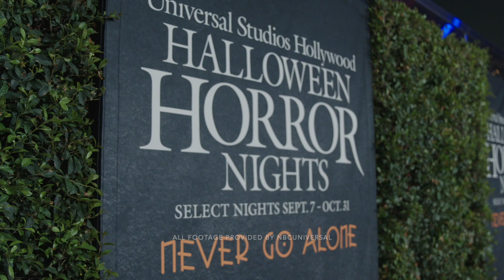Halloween Horror Nights Hollywood 2023 | ￼Universal Studios hhn Highlights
All Footage Provided by NBCUniversal.

Universal Studios Hollywood marked the highly anticipated opening of Halloween Horror Nights with a feverish flurry of excitement last night, beckoning in 38 terrifying nights that feature eight scary haunted houses, including “The Last of Us,” “Stranger Things” and “The Exorcist: Believer,” three original scare zones, two new live experiences and the popular Terror Tram.

Content:
0:00 - Red Carpet Event
4:22 - In House and Scarezone Highlights

Halloween Horror Nights continues on September 8-10, 14-17, 21-24, 27-30; October 1, 4-8, 11-15, 18-22, 25-29 and 31, 2023.

For tickets are more information, visit UniversalStudiosHollywood.com/Halloween!